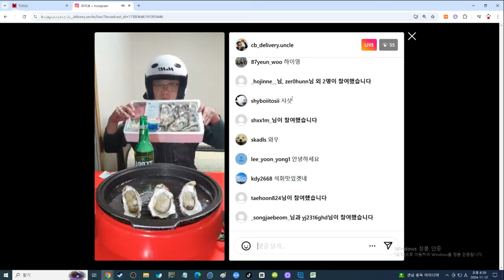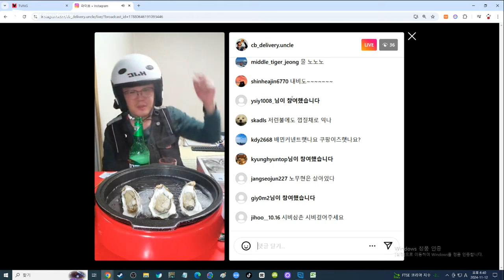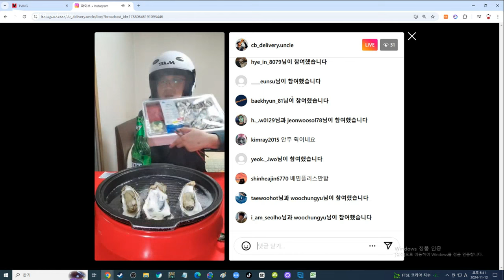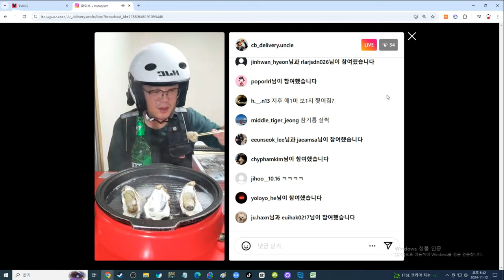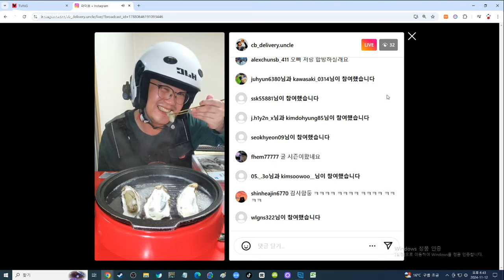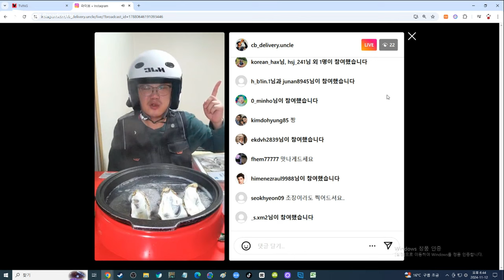배달하는 40대 노총각 이마트 남해안 반각석화 테라맥주 실시간 술먹방 시비 배달 #배달삼촌 먹방 굴찜 석화구이 석화 혼술 생방송